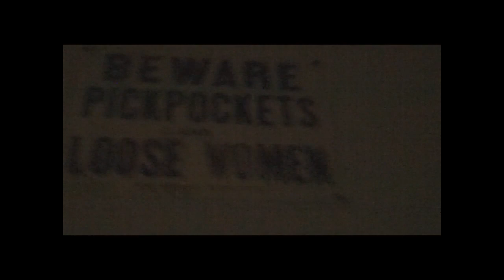Friends of Adam Radio Interview by Steve Stoddard part I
Steve Stoddard invites Friends of Adam to showcase the album 'Dust For Angels' for his Blues Revue show on KIPO 89.3.